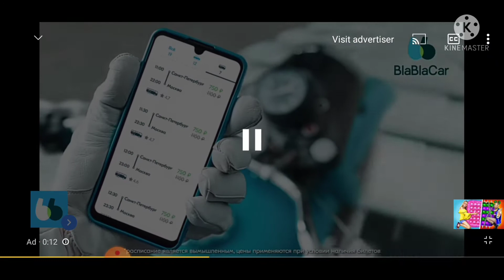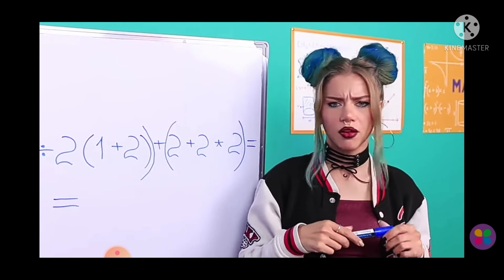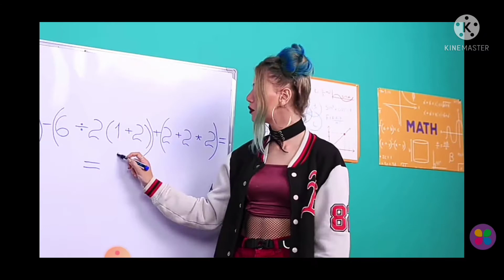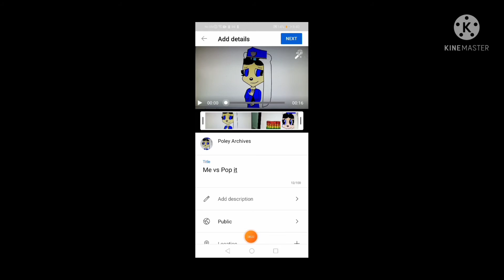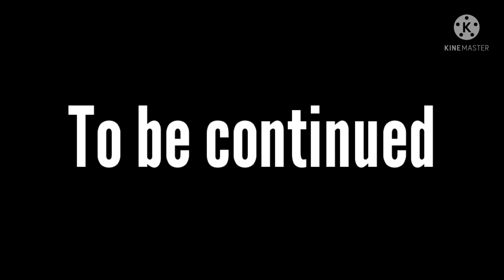PaolotheExpressionsActions the Movie (2021) Part 3